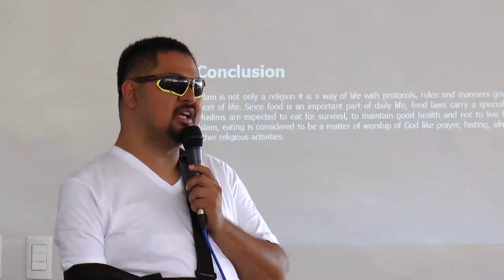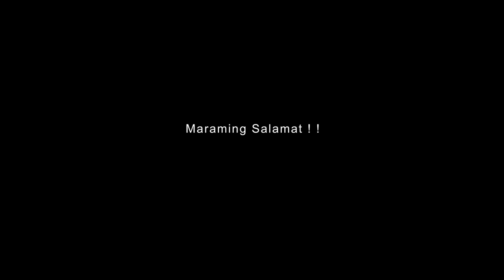Nanay Rebecca's Halal BBQ and Restaurant Kanduli